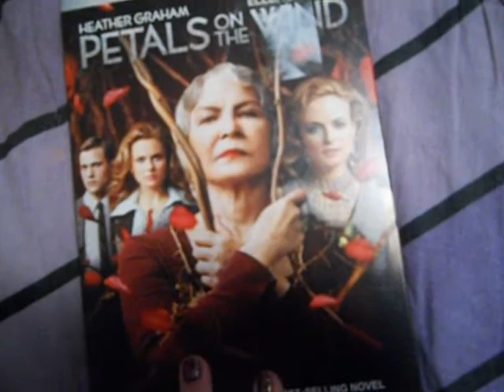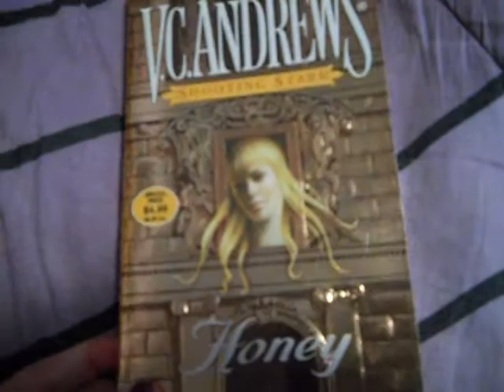Another Pickup Video 10-18-14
Yup, more pickups. More videos coming soon. :)